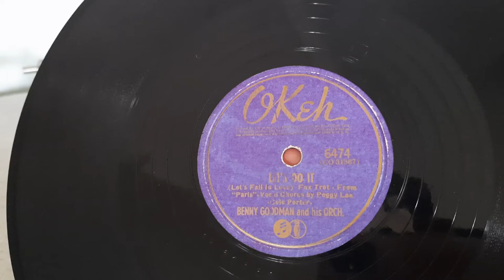Benny Goodman & his Orchestra with Peggy Lee: Let's Do It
Okeh 6474, recorded 24th October 1941.
Garrard 301, Dynavector DV-501, Goldring G820 cartridge, Graham Slee Revelation phono pre.